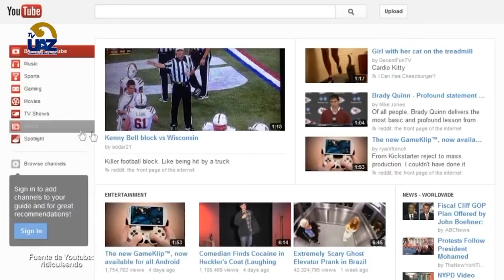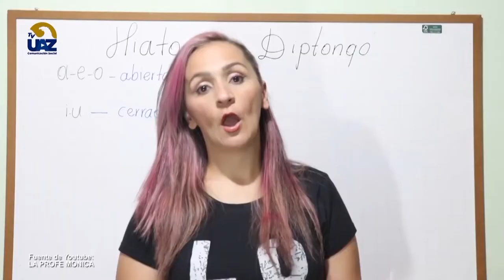EDUTUBERS ▶️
EDUTUBERS ▶️ 🔵Multiverso UAZ🟡